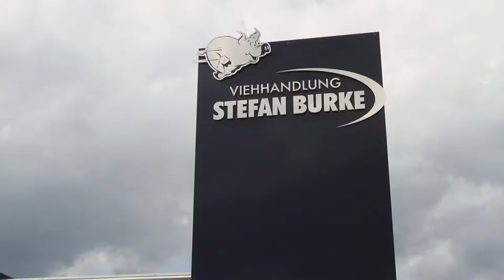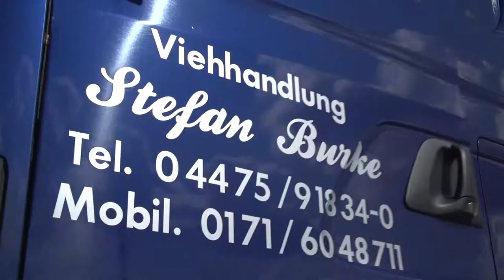Viehhandlung Burke, Molbergen (dk)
Imagefilm der Viehhandlung Burke in Molbergen